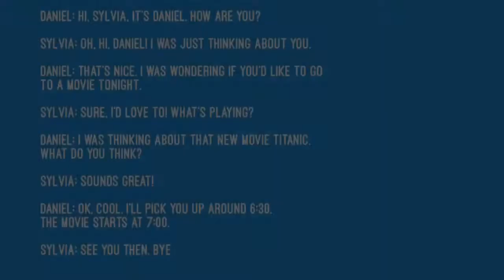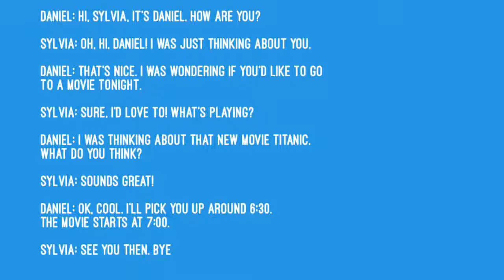Spoken English Lesson 10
American